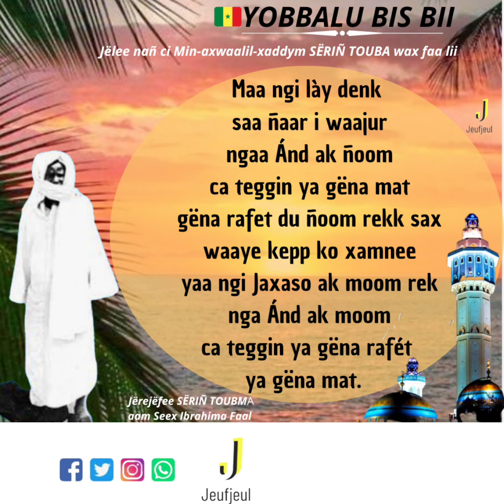Ormay ñaari wajjur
"Min-axwaalil-xaddym" œuvre de Serigne TOUBA